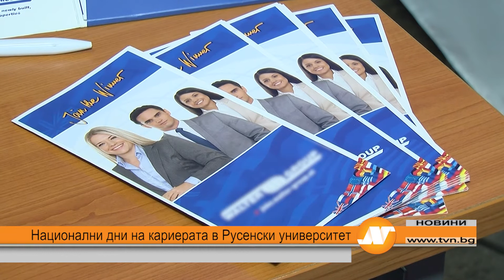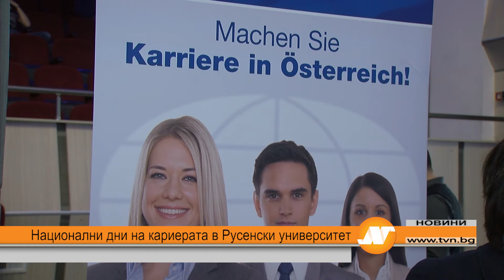Национални дни на кариерата в Русенски университет